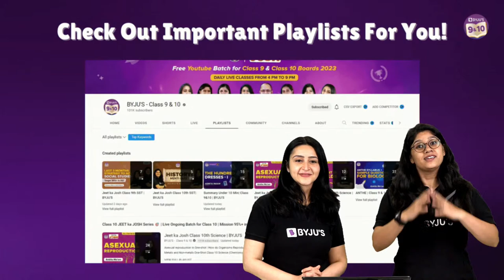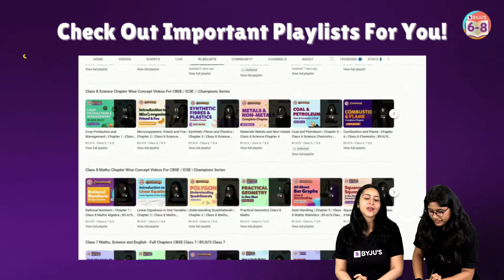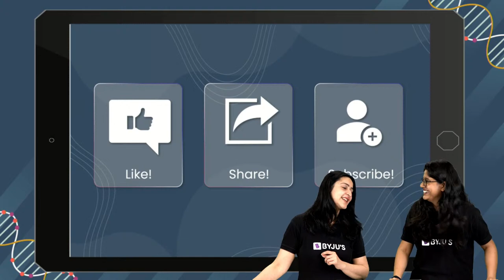ATLAS - Let us Explore World Map | BYJU'S - Class 6, 7 & 8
Hello Kids!!!..

🔷We are coming LIVE on the 4th of December at 12:30 PM with a session on "Learn Science the Experiential Way with Saurabh Sir & Aishwarya Ma'am

Welcome travellers on your very own BYJU’S ship. In today’s ride your favourite teachers, Ankita Ma’am and Tarana Ma'am, teach you about ATLAS. We all love playing games like ATLAS and names, places, animals, and things, especially during lunch breaks and free periods.

Well, dear players, it's time to expand your horizons and learn more about world maps so that in the next game you can increase your chances of winning extra points.

So what are you waiting for? Join this interesting session and learn more about some interesting, some weird, and some historical places of the world

Today's episode is a part of our series “Hooked On Gk’, where our top educators teach and share some interesting facts. We at BYJU'S always strive to give you the best. Add this video to your study plans to amplify your chances of cracking the annual exams!

➡️ Let us know the Uncovered Topics of ICSE or State Board you would like us to bring a video on:

00:00 ATLAS - Let us Explore World Map
4:14 Round 1 - Spot the State
20:08 Round 2 - Country Chain
40:10 Round 3 - Monuments and the country
44:27 Christ: The Redeemer
46:13 The Great pyramids of Giza
50:00 Louvre Museum
53:43 The Great Barrier Reef
55:57 Kanchenjunga
57:59 Sundarbans